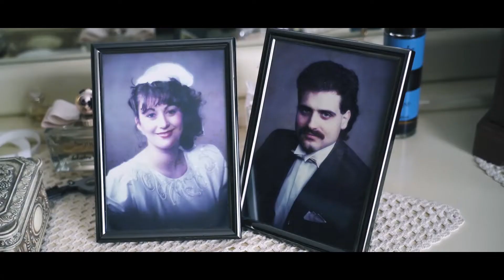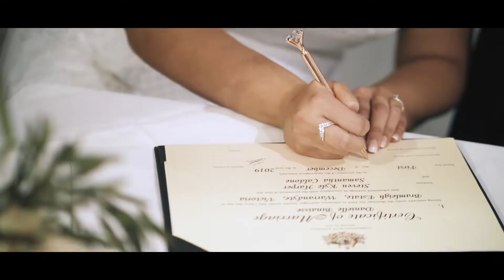Samantha & Steven - Wedding Highlights - Stu Art Video Productions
Filmed by Stu & Erik for Stu Art Video Productions on a rainy day @ Bramleigh Estate